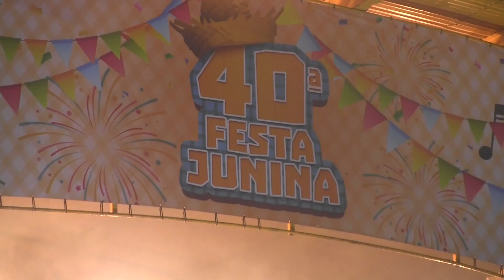Frank Aguiar - Festa de São João em Jandira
E ai, galera linda!

Vejam um pouco do nosso show de São João que fizemos dia 12 de junho de 2022 em Jandira/SP 🔥🪗🎶

Qual música não pode ficar de fora das Festas Juninas?

É showwwwwww, papai!!!

Auuuuuuu!